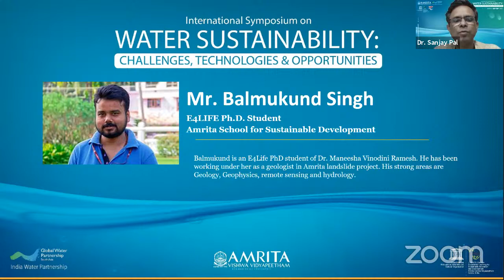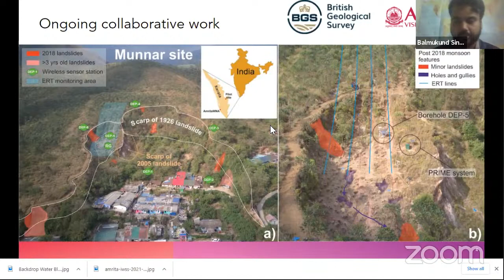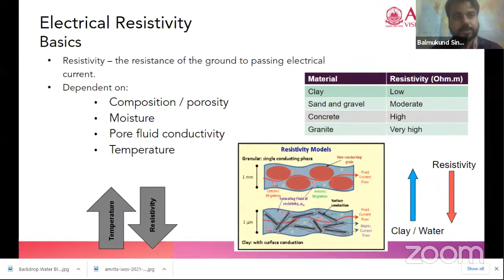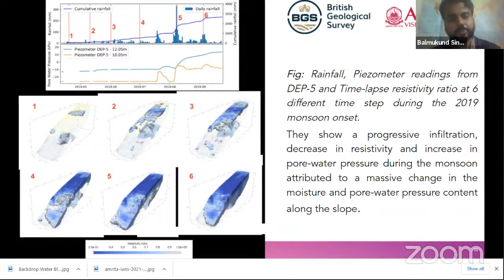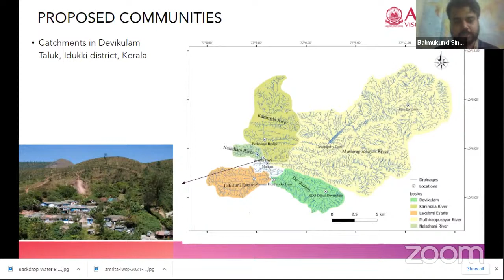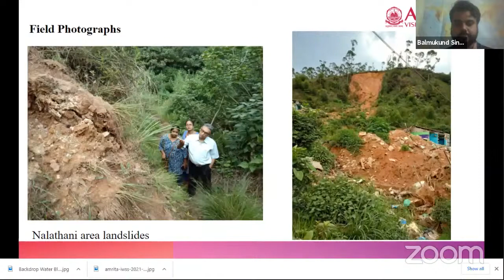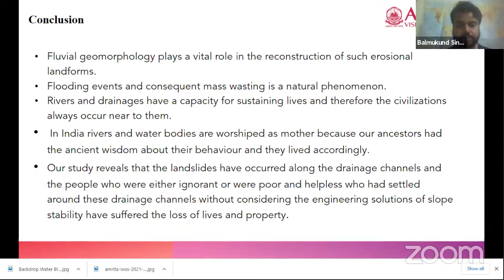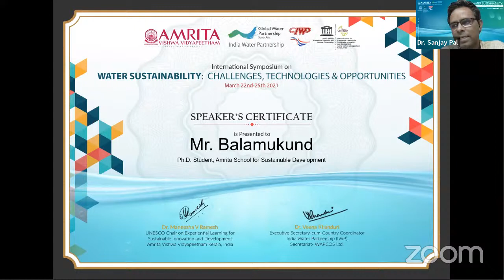IWSS 2021 - Balmukund